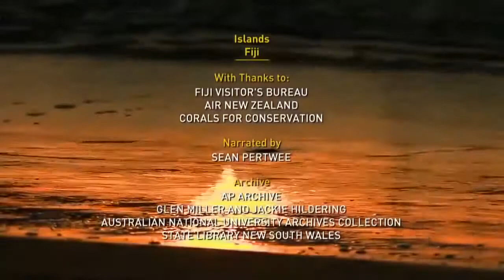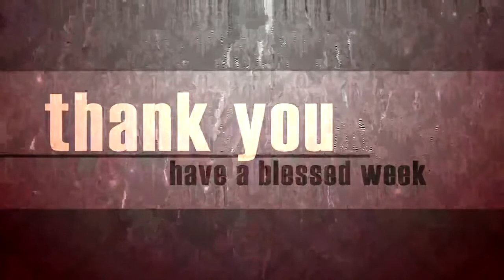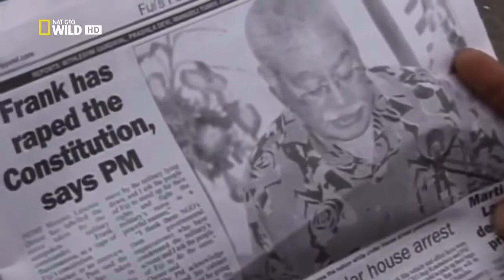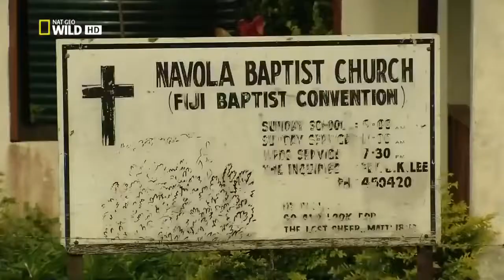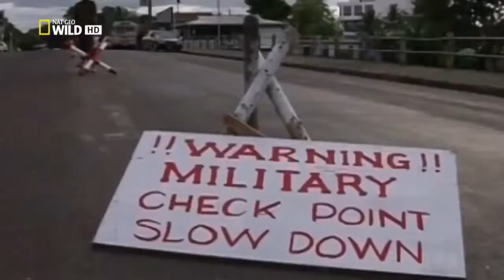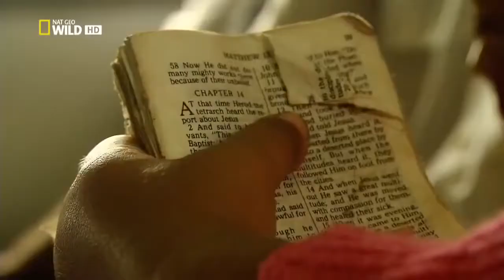Amusing Tourism place, in the World Fiji 2016 Documentary